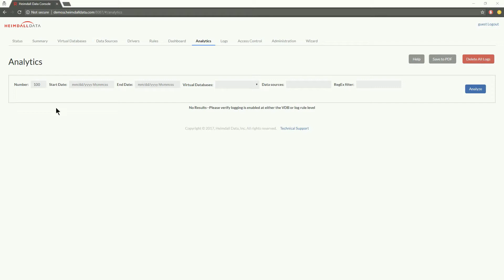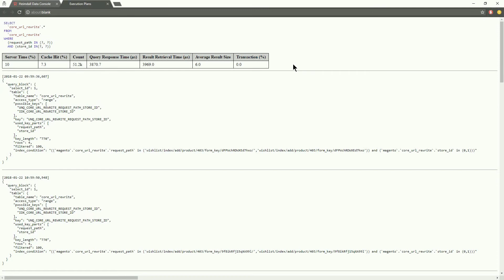Live Demo - Analytics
Overview of how to use the Analytics tab on our live demo site, and overall exploration of the Analytics tab.